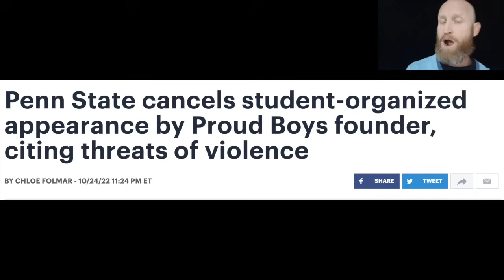The View: when everyone knows ur lying